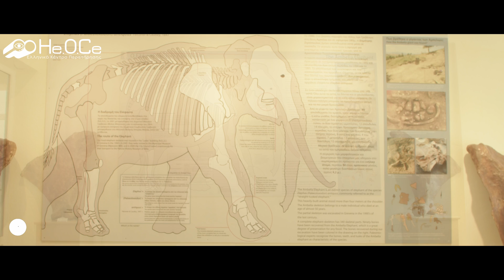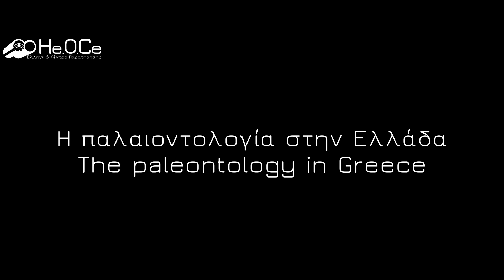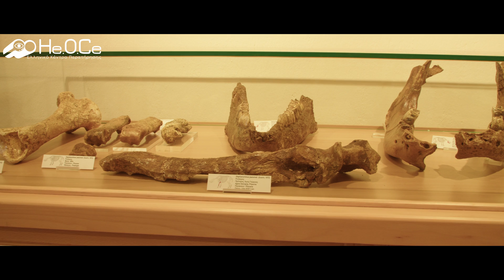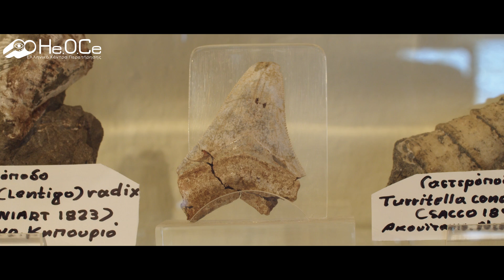Οι μεγαλύτεροι χαυλιόδοντες του κόσμου!!!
Οι μεγαλύτεροι χαυλιόδοντες του κόσμου βρίσκονται στην Ελλάδα
Στο Μουσείο φυσική ιστορία στην Μηλιά Γρεβενών.
Guinnes world records

Μπορείτε να επικοινωνήσετε μαζί μας μέσω των δύο παρακάτω mail.